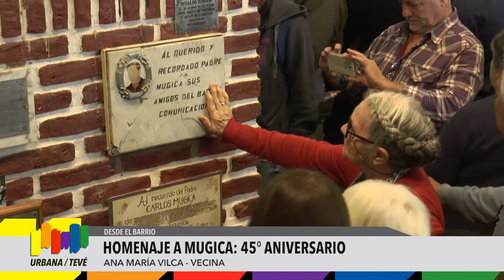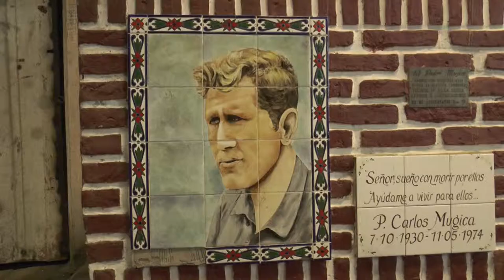Homenaje a Mugica: 45° aniversario